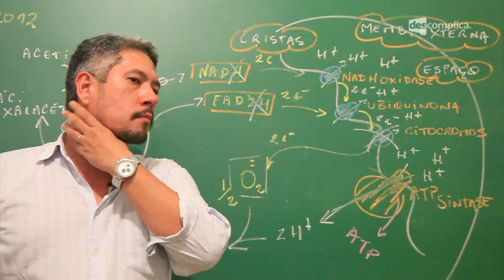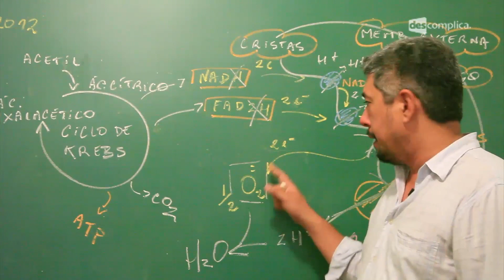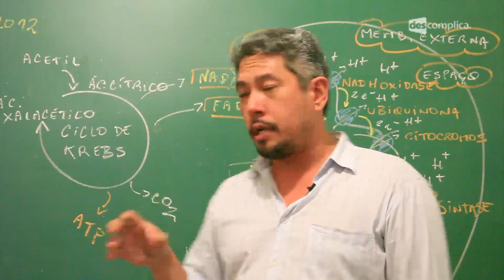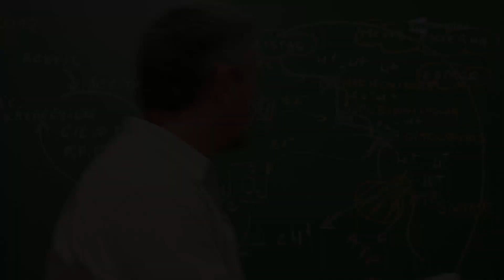UERJ 2012, 2º Fase - Questão 1 - Aula ao Vivo: Biologia | Descomplica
Olá, aluno! Essa aula faz parte do módulo "Aula ao Vivo - UERJ 2012 - 2ª Fase". O professor Rubens Oda descomplica a questão 1 da prova específica do vestibular Uerj 2012. Para assistir todo o conteúdo de Biologia, vá Venha estudar com a gente :D